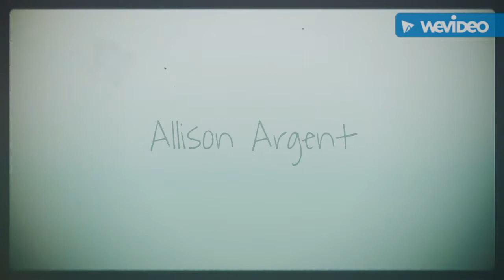Teen Wolf - Allison Argent | A Valiant Hero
R.I.P. Allison

Song- War II
By- Former Vandal